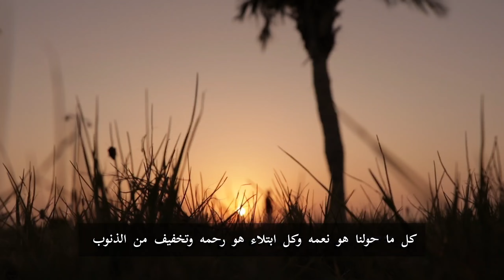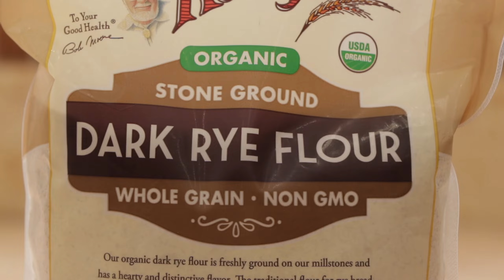في زحمة من النعم| الخميرة الطبيعية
أهلاً وسهلاً

أتمنى أن الفيديو  نال على أعجابكم

لاتنسون تفعلون جرس التنبيهات عشان يوصلكم جديدي ❤

مشاهدة ممتعة

لاتبخل بالايك إذا أعجبك الفيديو 👍